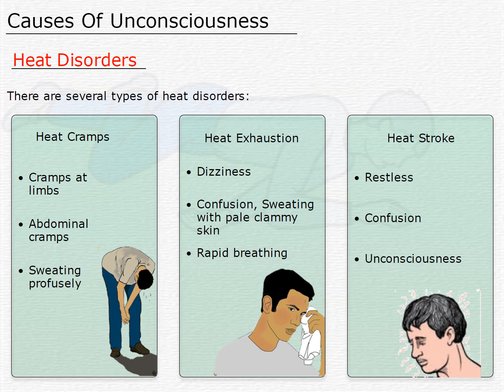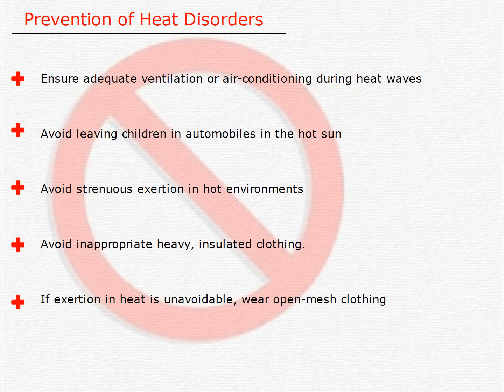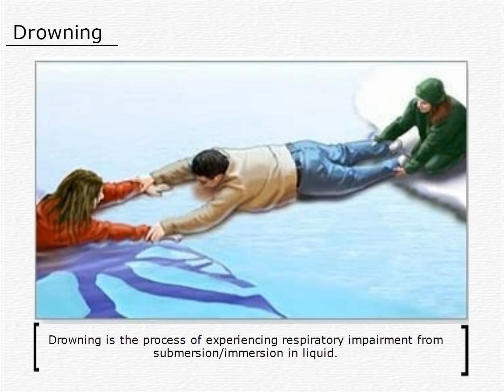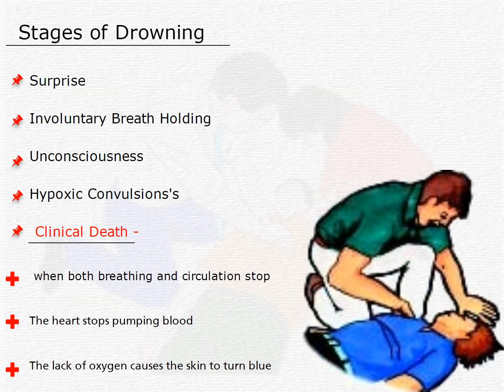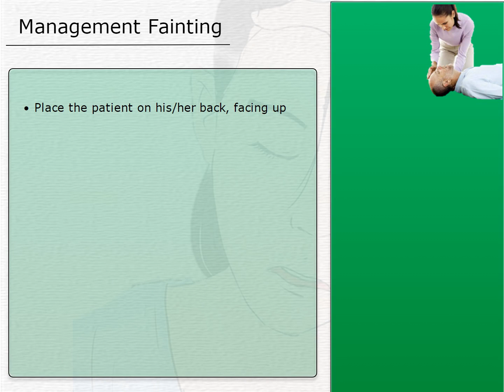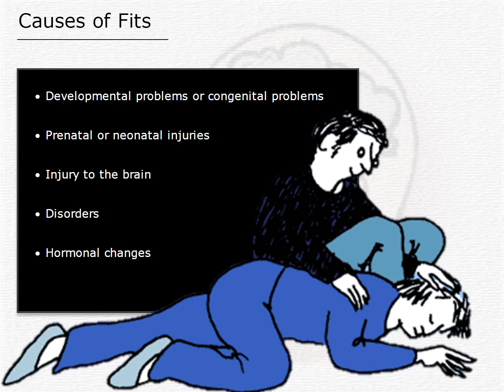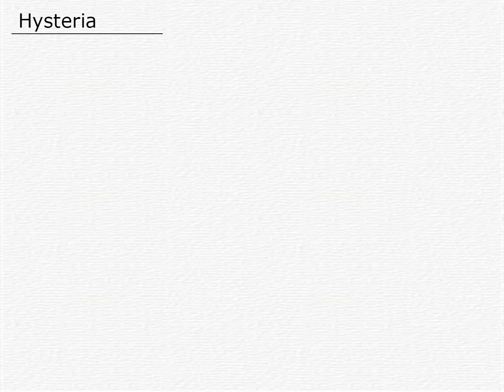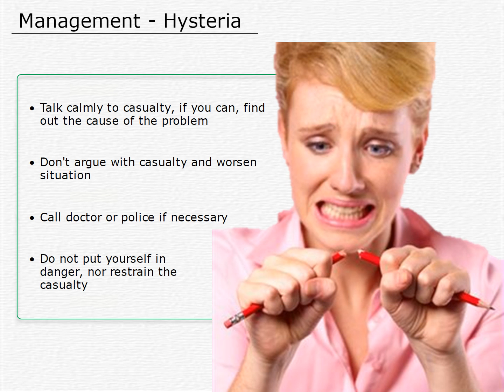Handling an Unconscious Patient : 3. Reasons of unconsciousness